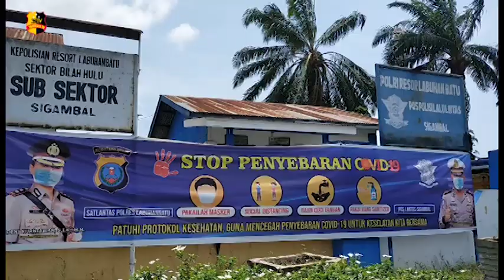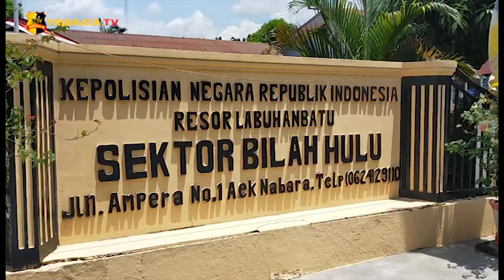DUA PELAKU BEGAL DI AMANKAN POLANTAS LABUHANBATU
Aksi pencurian sepeda motor milik pengunjung warung kopi di Jalan Seram Atas Kota Pematangsiantar pada malam hari terekam cctv. Pencurian dilakukan oleh dua orang yang terlihat dengan mudah membawa sepeda motor jenis matic.

Dari rekaman cctv kedua pelaku datang dengan berboncengan menggunakan penutup wajah, helm dan masker. Dua pelaku berbagi peran, salah satu pelaku memakai jaket hitam bertugas mengawasi situasi sekitar.
Setelah berhasil melakukan aksinya, kedua pelaku kabur dengan motor hasil curian.

Dari keterangan korban bernama Suwardi saat itu korban sedang minum kopi di warung tersebut. Ia mengetahui sepeda motornya telah hilang saat hendak pulang.
Sementara  itu usai kejadian korban langsung melaporkan ke pihak kepolisian.

Salam Tribrata.